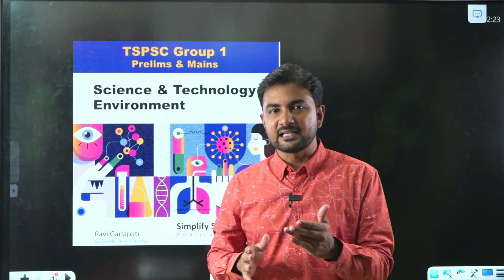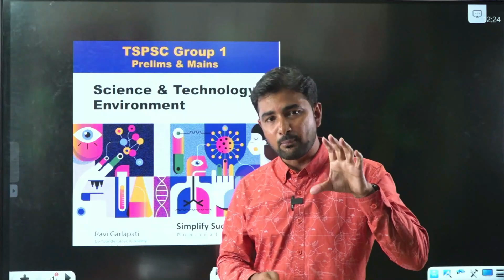SCIENCE AND TECHNOLOGY BOOK & Readable PDF (Very Useful for All Competitive Exams)